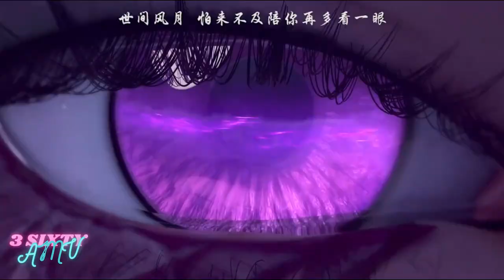Little Fairy Doctor vs Hang Feng 『BTTH s5 AMV』 - "GODS"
Little Fairy Doctor vs Hang Feng 『Battle Through The Heavens s5 AMV』 - "GODS"

✦✦✦✦✦ CHANNEL ✦✦✦✦✦
@3sixtyamv   Channel Is An All Out Epic Action Anime AMV With The Best Music Possible. We Deliver Full Packed Fight Scenes Of All The Best Ongoing Anime Series And Movies, With Rich Transition And Fantastic Music. If You Still Have Doubts Click On This Link Below To Confirm With Your Own Eyes.

✦✦✦✦✦ MUSIC ✦✦✦✦✦
✦ Jim Yosef ✦
Vocals: Scarlett

✦✦✦✦✦ CHAPTERS ✦✦✦✦✦
0:00 - Battle Through The Heavens Season 5 episode 87
2:16 - End